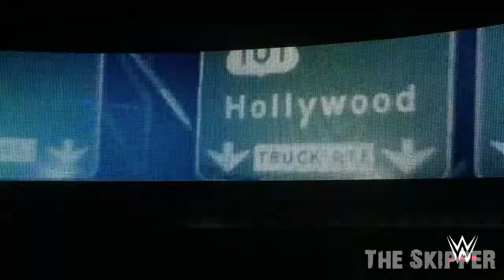WWE 2K18 - Universe Mode - Raw Episode 12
Welcome to Raw ! What an episode we have ahead ! A new Universal champion and also a new US champion !

Match for this episode :
- The Miz Vs Baron Corbin
- John Cena Promo
- Sheamus & Cesaro Vs Breezango
- The Shield Vs The Revival
- AJ Styles Vs Samoa Joe in a non title match .

Champions :
Sasha Banks - Raw Womens Champion
The Shield - Raw WWE Tag Team Champions
AJ Styles - US Champion
John Cena - WWE Universal Champion

Special thanks to Cold Driven for their song "The Wicked Side Of Me"

Huge thanks to JAYDEGARROW & MrAdammassacre for some amazing theme covers used in this episode !